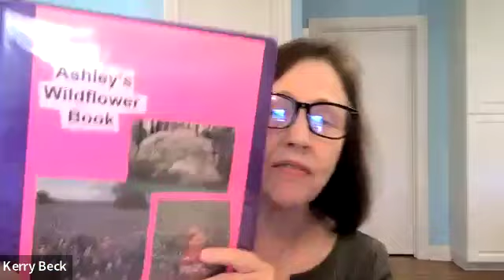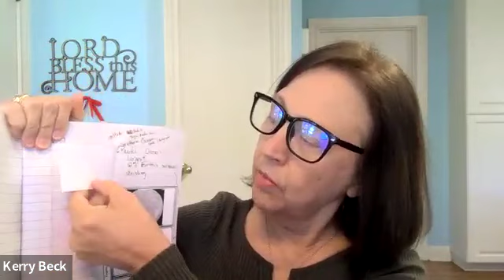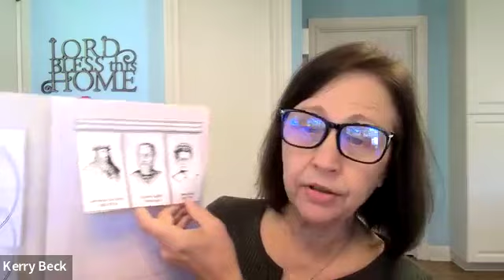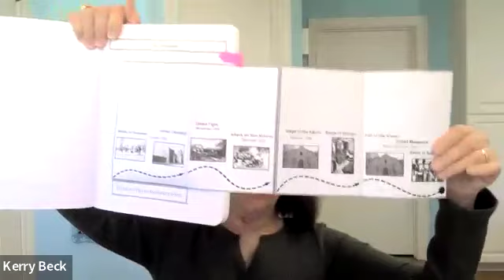089: Are You Using This Tool in Your Homeschool?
To raise our kids to lead, instead of follow, they need to be lifetime learners who know how to learn…to have the tools of learning. This tool gave our family freedom to study any topic that was important or interesting to us.

In this episode you’ll discover:

✅ 3 Steps to use notebooking with multiple ages
✅ 10 Benefits to notebooking in your homeschool
✅ 3 Reasons to use notebooking as a tool of learning